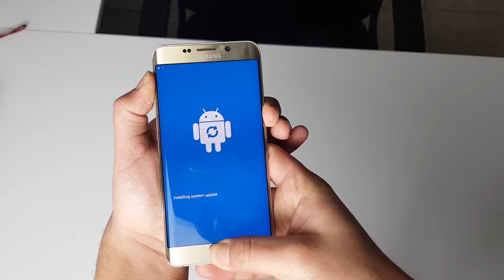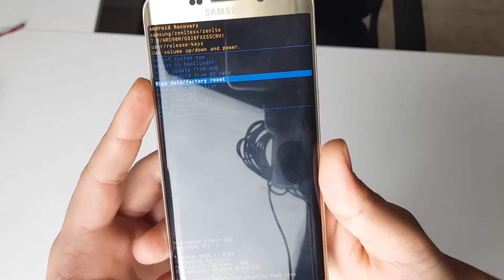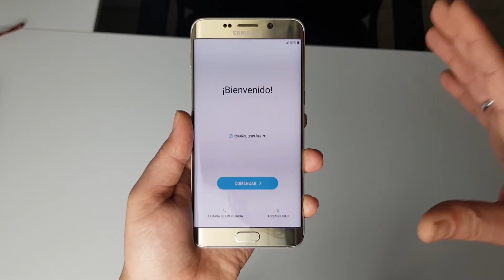Como resetear a modo fabrica el Samsung Galaxy s6 edge plus Hard Reset